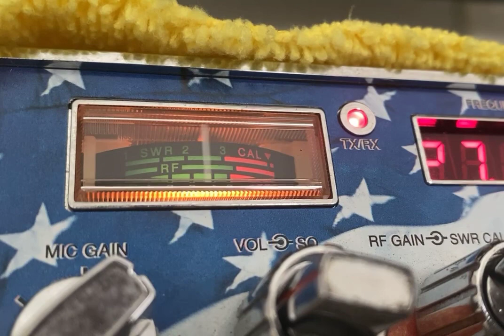559 121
Cb radio